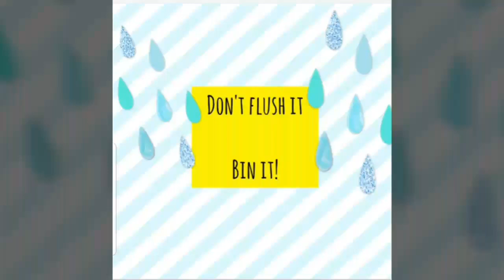Vlogstars 2020 shortlist – Wellfield High School in Leyland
These pupils at Wellfield High School in Leyland have an important message to share - Think Before You Flush!